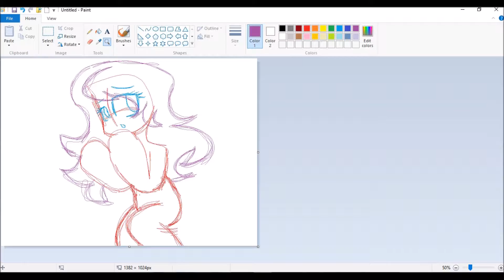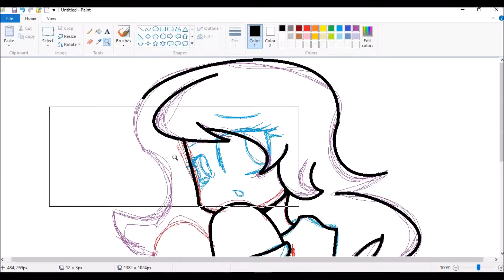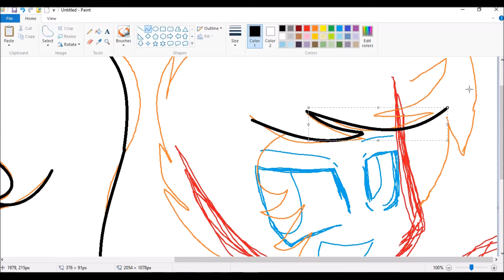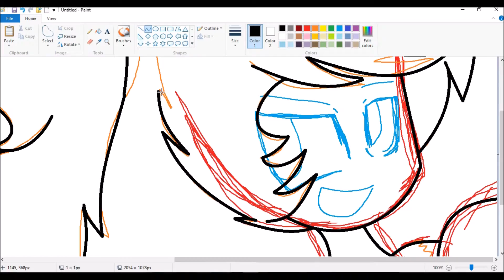~Isolated/Background cover- Speedpaint~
Sorry about not uploading in about 3 weeks, The internet went out and I've recently gone back to school, so I've been busy with that. I'm really sorry, but I hope you like the video! ^^'

Song: Pony Sause - NRG [PonyDub]